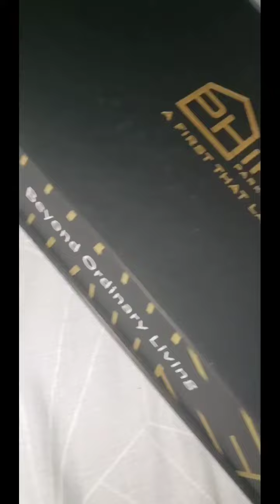House Turnover Kit from Phirst Park Homes Pandi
Finally after 3 years, naturnover din. Ang cute ng turnover box from Phirst Park Homes. Ang syala 😁😁